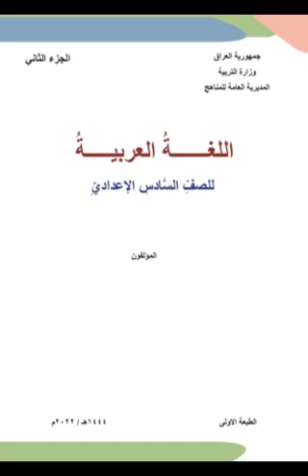اللغة العربية الجزء الثاني لصف السادس الإعدادي 2022/2023 من ص 1 إلى ص 7 تسجيل الأستاذة لمياء الدوسري